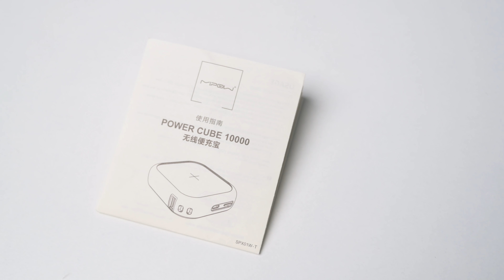Trên tay sạc dự phòng Mipow CubeX 10000 II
Đây là pin sạc dự phòng với thiết kế đáng yêu và trẻ trung nhất mình được thấy và rất đặc trưng của MIPOW, nó có tên CubeX 10000 Version II mới ra mắt hỗ trợ thêm cổng USB-C Power Delivery 18W, lúc trước cổng C này chỉ hỗ trợ sạc điện vào mà thôi. Đồng thời, sạc không dây 5W cũng được nâng cấp lên 10W.